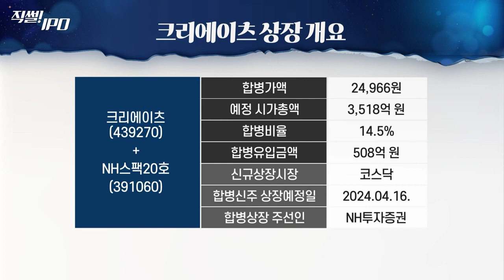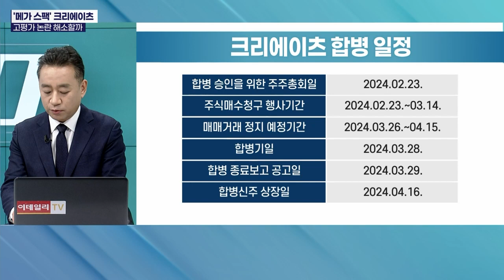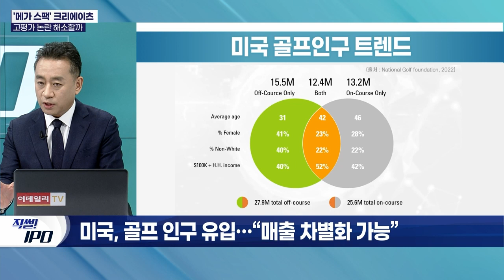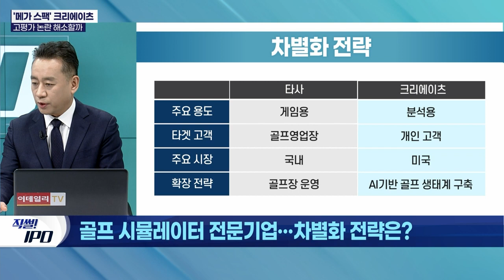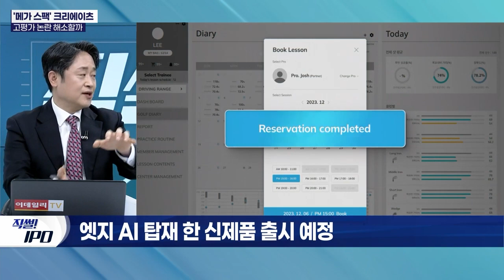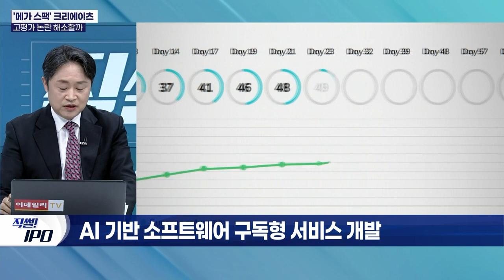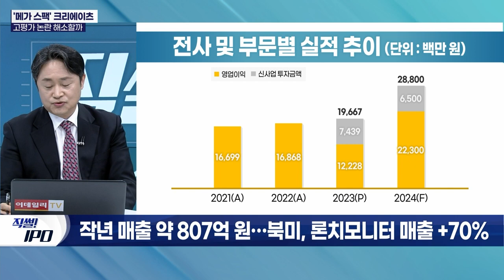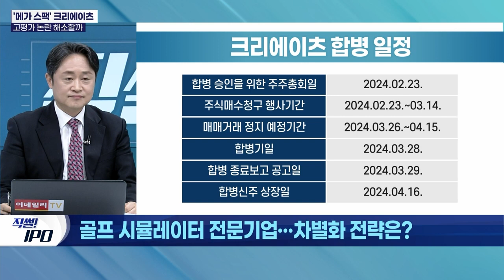[직썰! IPO]크리에이츠, '메가 스팩 상장'으로 글로벌 스포츠테크 기업 자리매김할까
*진행 및 대본: 이지혜 기자, 심영주 기자
*CG구성·연출: 심영주 기자
*PD: 이선미, CP:공정태